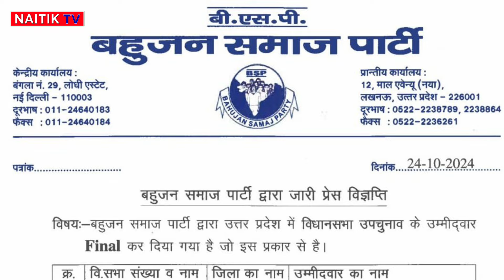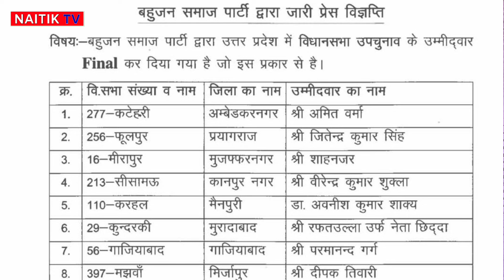चंद्रशेखर आजाद की जनसभा में उमड़ा भारी जनसैलाब ! Yogi–Akhikesh |Chandrashekhar Azad | Naitik Tv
Chandrashekhar Azad | Naitik Tv

Hagetage :–

जय भीम दोस्तों 🩵🙏
📍मैं आपका अपना अर्जुन सिमोलिया. 🩵

♦️दोस्तों प्यार और सहयोग हमेशा यूं हीं बनाएं रखना 🩵 🫶

🔷 हमारे बारे में जानिए :–

Naitik Tv News बहुजन समाज का सबसे तेजी से उभरता हुआ न्यूज़ चैनल है, इस चैनल पर आपको बहुजन राजनीति, विचारधारा, संगठनों की खबरें और देश की विभिन्न गतिविधियों की खबरें आप तक सबसे पहले पहुंचाने का काम करते हैं इसलिए आप हमारे साथ जुड़े रहें दोस्तो !.

🔷 बहुजन समाज से जुड़ीं सभी खबरों के लिए

🔷 मुझसे बात करने के लिए अन्य Social Media पर जुड़े :–

📢 कोई जरुरी खबर है तो उसे आप हमें
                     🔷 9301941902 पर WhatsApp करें